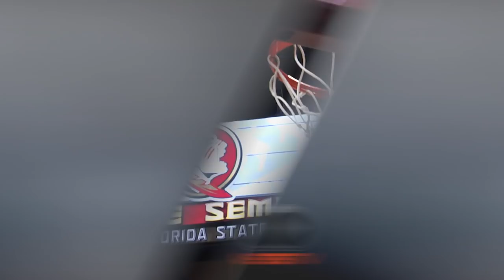MEN'S BASKETBALL - FSU Highlights 2/7/18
The Cavaliers take down the Seminoles 59-55 to advance to 12-0 in ACC play.